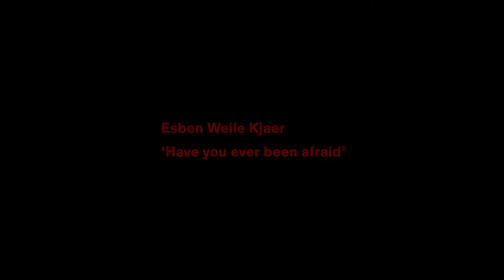Esben Weile Kjaer, at 'Clockwork', during Paris Internationale 2019